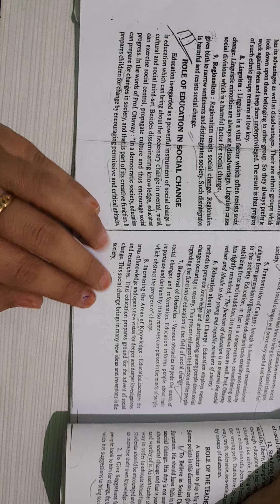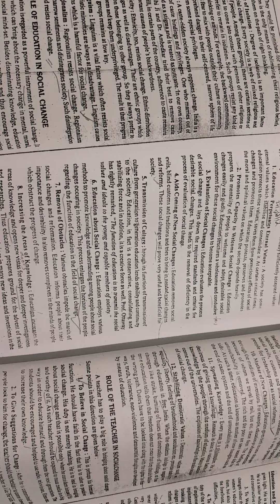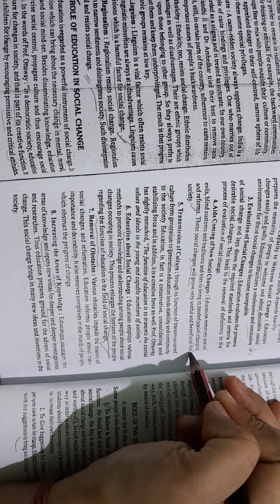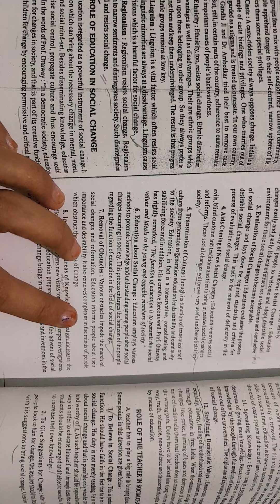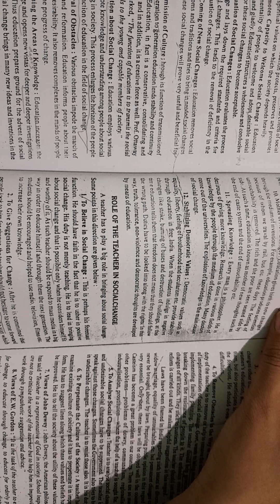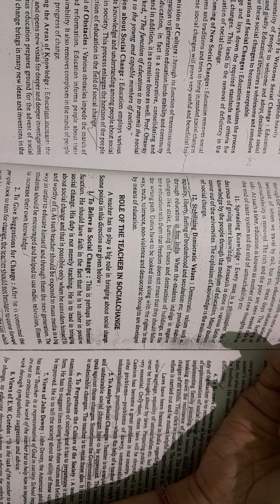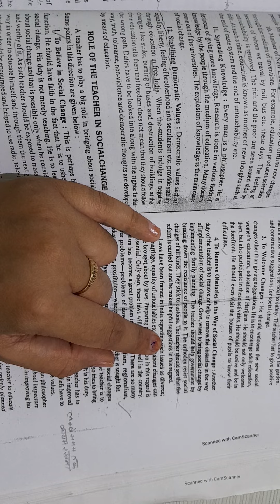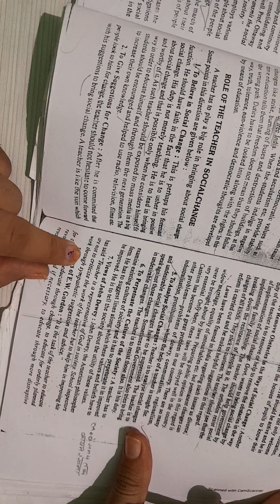education and social change part 3 (2.1)